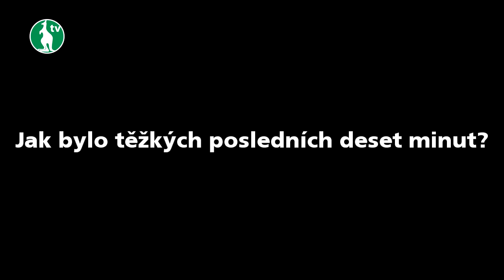13. 9. 2014 - FK Dukla Praha - Bohemians Praha 1905 0:1 (0:0) - pozápasové rozhovory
Po pražském derby hodnotí zápas obránce Lukáš Pauschek, autor branky Jan Moravec a trenér Roman Pivarník.